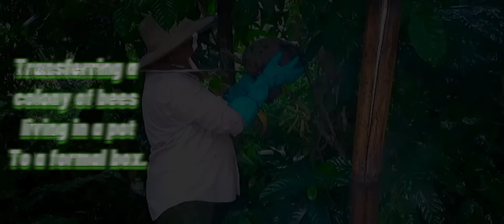කලයක් තුළ වූ මීමැසි ගහනයක අස්වනු නෙලීම හා පෙට්ටි ගත කිරීම